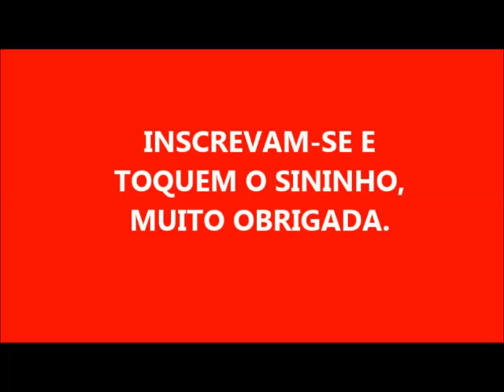PERIGO!!!! PRESTE MUITA ATENÇÃO!